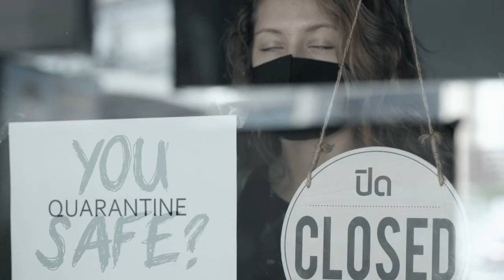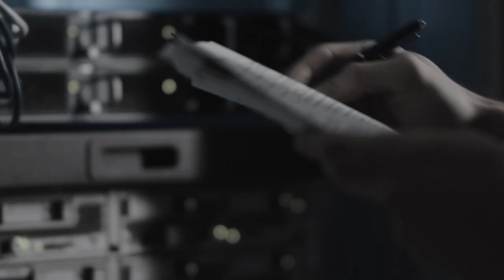RADIOACTIVE RATS - NEW ORDER NEW WAR - HARDCORE WORLDWIDE (OFFICIAL HD VERSION HCWW)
RADIOACTIVE RATS - NEW ORDER NEW WAR - HARDCORE WORLDWIDE

New Order New War from debut album Rat Race.
Music and lyrics written and performed by Radioactive Rats.

The CD is available for listening and purchase on bandcamp
and all major streaming platforms.

HCWW ONLINE-SHOP !!!